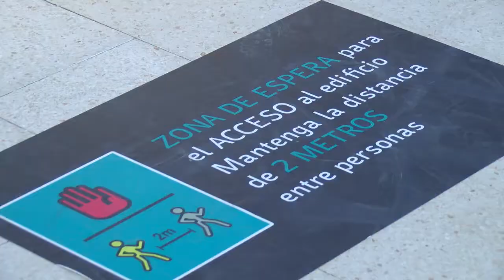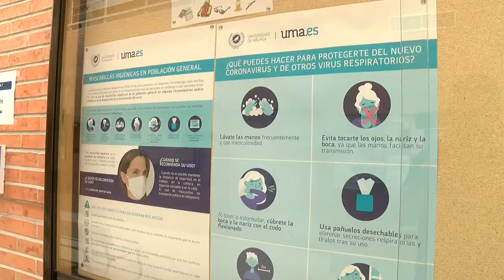Comienzo de Curso "Universidad de Málaga"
14/10/20 Está siendo un inicio de curso  atípico en la "Universidad de Málaga", marcado sobre todo por las medidas establecidas e influenciado por la actual crisis sanitaria del Covid19.
Hoy hemos visitado al alumnado y profesorado de la Uma en el comienzo de estas clases e incorporación progresiva a la actividad presencial.